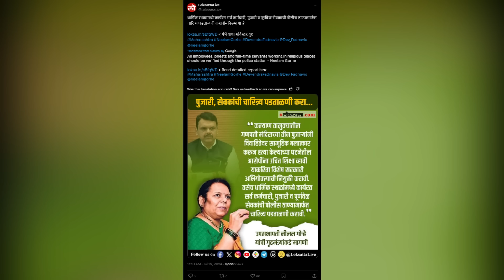कल्याणफाटा मंदिर रेपकांड में दो पुजारियों की पुलिस रिमांड बढी | Hindustani Reporter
कल्याणफाटा मंदिर रेपकांड में दो पुजारियों की पुलिस रिमांड बढी

एक आरोपी पुजारी को हुई जेल कस्टडी

मृतका को इंसाफ दिलाने महिला वकीलों की टीम आगे आयी

शिवसेना (शिंदे) महिला आघाडी ने पुलिस को ज्ञापन देकर की कडी सजा की मांग